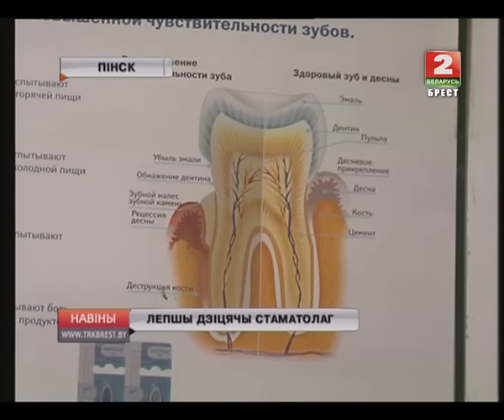ЛЕПШЫ ДЗІЦЯЧЫ СТАМАТОЛАГ (Відэа)